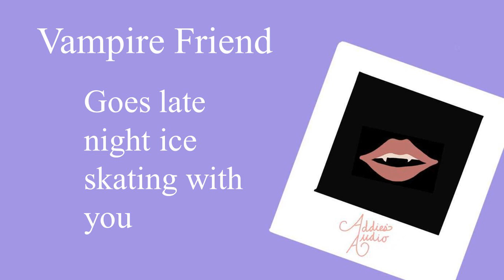[ASMR RP] [F4A] Ice Skating With Your Vampire Friend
Ditched by your date, your friendly (for the most part) neighborhood vampire comes to your rescue. Time for an ice skating (fake) date with Evelyn.